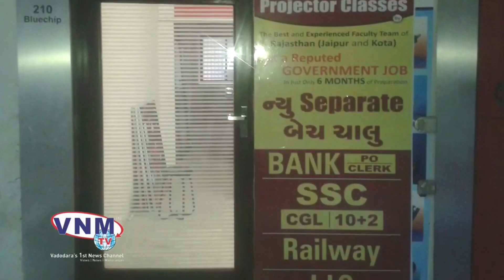દેવભૂમિ દ્વારકા ભરતી 2021 Free Camp ની ઝલક || છેલ્લા ચાર દિવસ બાકી છે ફ્રી કેમ્પ માં ભાગ લેવા માટે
છેલ્લા ચાર દિવસ બાકી છે ફ્રી કેમ્પ માં ભાગ લેવા માટે
તો આજે જ registration કરાવો અને ફ્રી કેમ્પ નો લાભ

NDA, Air force, Navy & Army ની સંપૂર્ણ માહિતી માટે અમારા ગ્રુપ join કરો

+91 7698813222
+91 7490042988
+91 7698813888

અમારી માત્ર ૦૩ જ શાખા છે
૧. વડોદરા
૨. મેહસાણા
૩. લીંબડી (સુરેન્દ્રનગર)
બીજી કઈ પરિસ્થિતિઓ પર, જો કોઈ તમને આ નામથી ગેરમાર્ગે દોરે છે, તો પછી તેમના જાળમાં ન આવો.

टीम श्रीराम डिफन्स एकेडेमी
जय हिन्द |